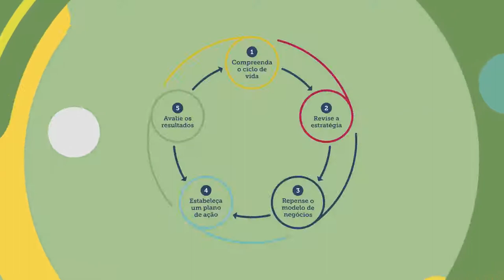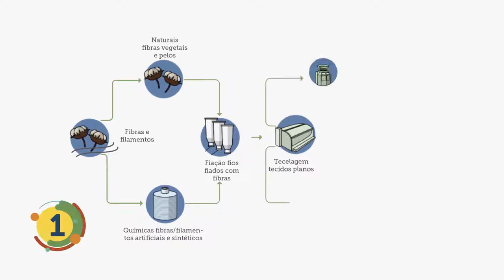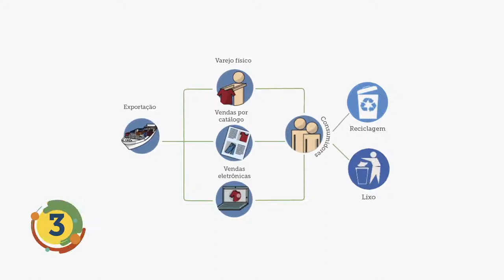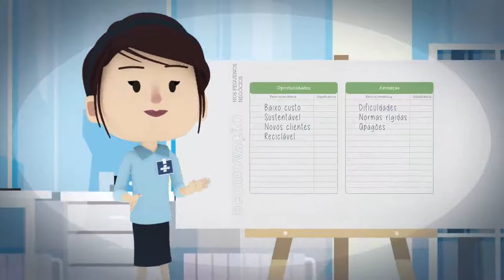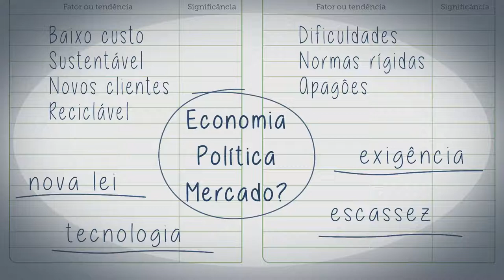Eco inovação ciclo de vida ( SEBRAE VÍDEO 2)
Alberto vai dar os primeiros passos para a Eco inovação.